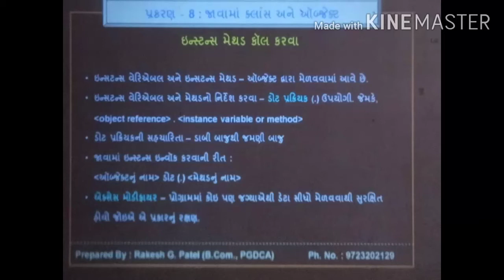GUJ MED STD 12 COMPUTER Ch 8 Java ma Class And Object Part2